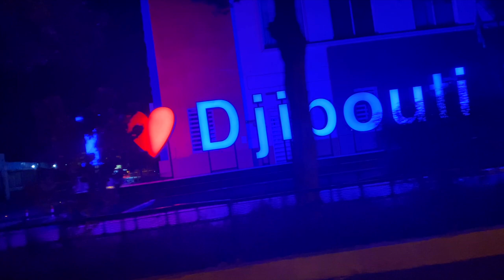SUUQI DJIBOUTI... DALXISS DJIBOUTI VLOG # 9